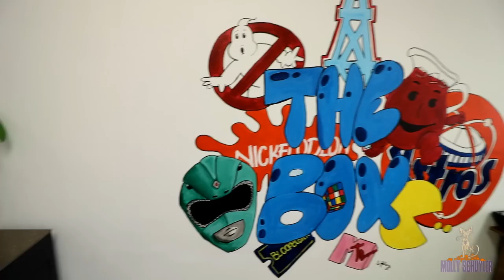BAT BURRITO CHALLENGE | Huge breakfast burrito | MOM VS FOOD | DAN KENNEDY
The Box has a huuuuge breakfast burrito. Now I love burritos and I love eggs. Can we all agree this is awesome???  Dan Kennedy and Mr Puhl both are definitely in!! $18 pay to play buuuuut you get a gift certificate in return 👏🏻👏🏻 lets go!

mollyschuylereats

molly schuyler

music creds

epidemic sounds